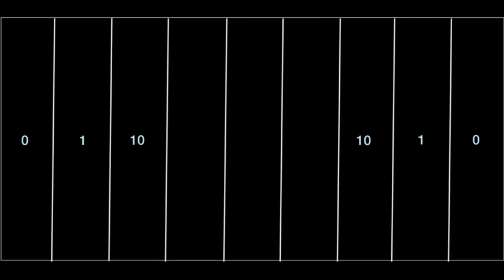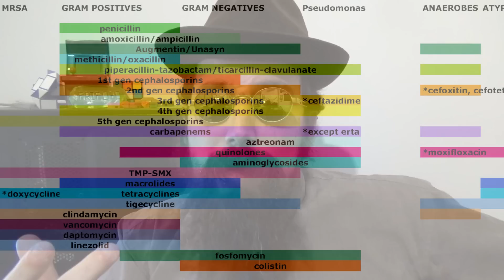Un ejemplo de evolución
Veamos como la evolución actúa a la vista de todos simplemente observando bacterias.